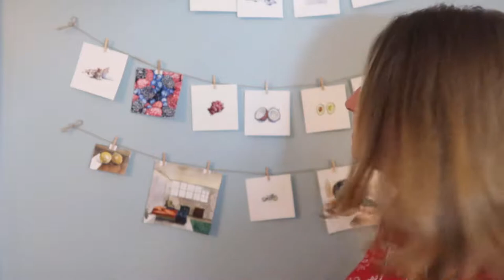Degas, Kowch, Benson, Burgess, Valadon, Silva (ART REVIEW #003)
Post your favorite art on the FACEBOOK GROUP link below so we can talk about it next week!

Prints and originals of my recent artwork like the miniatures you see in the video are available on my etsy shop!

I post a new Art Review every Thursday evening!

4) Suzanne Valadon
(I couldn't find an official website but I found this Wiki page!)